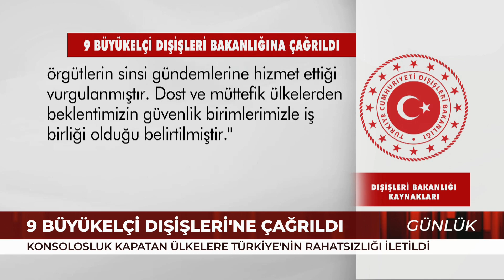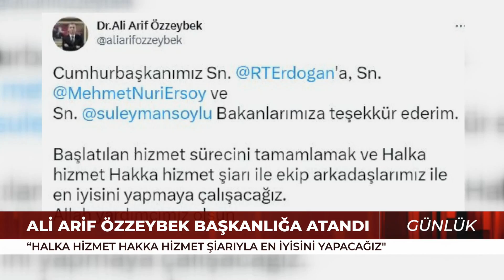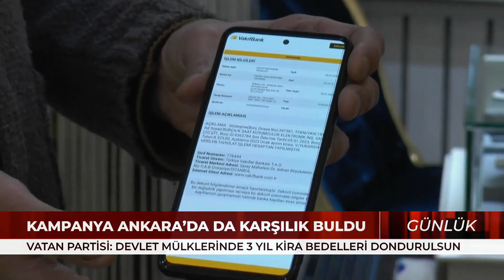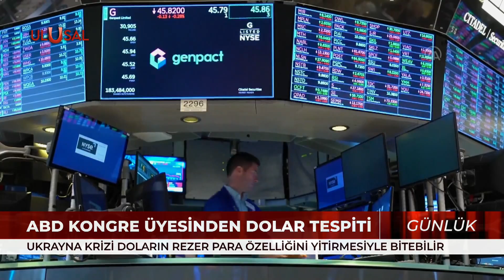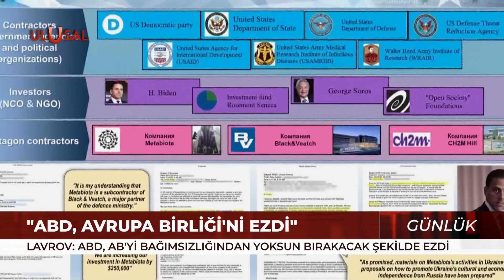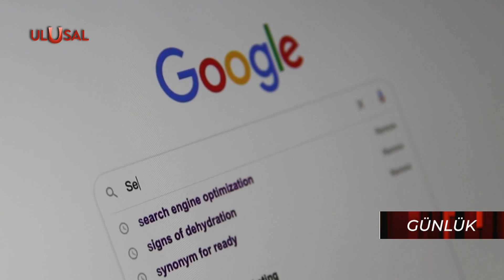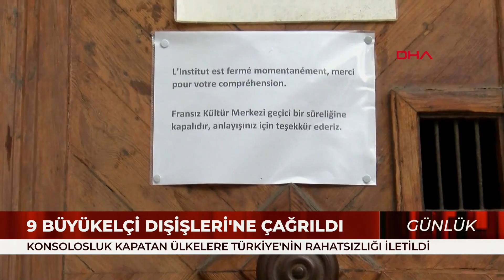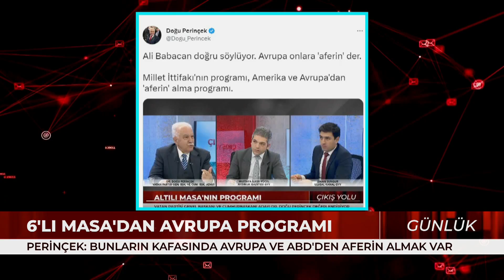Günlük - 3 Şubat 2023 - Serkan Aksarı - Ulusal Kanal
Günün ve gündemin sıcak başlıkları Serkan Aksarı'nın sunumuyla Ulusal Kanal Günlük'te.
Uzman ve konuklar:

• Esenyurt Koza Mahallesi Muhtarı Cavide Karakülah
• İş İnsanı Mert Ali Öztürk